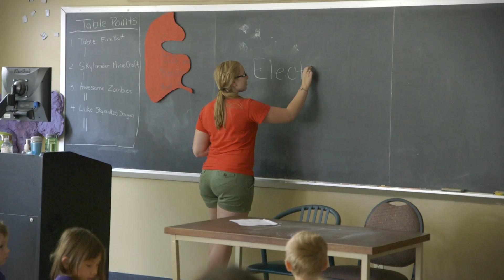Engineering Science Quest 2015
Engineering Science Quest (ESQ) is the University of Waterloo youth engineering and science outreach program.  This video serves as an overview of our programs, and highlights what makes it a great unique experience.